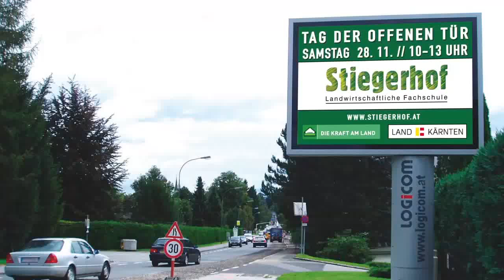Stiegerhof - Tag der offenen Tür 2015